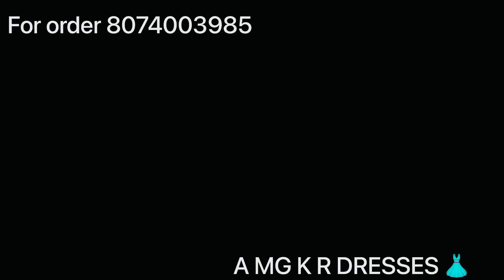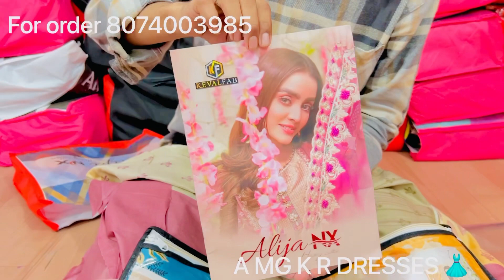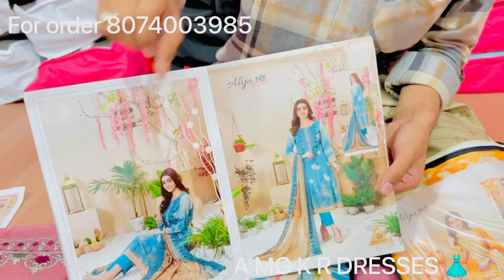ALIJA NX KARACHI COTTEN SUIT 6PIC BAG PRICE 350/-RS PP 🎒 AMOUNT 2100/-RS amgkr HYDERABAD WHOLESALE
A M G K R DRESS MATERIAL WHOLESALE

ONLINE + OFLINE BUSINESS

SHOP ADDRESS

1ST FLOOR MADINA BUILDING

OPPOSITE

 MAQDOOM BROTHERS PATHET GATTI

MADINA MARKET CHARMINAR

HYDERABAD TELANGANA

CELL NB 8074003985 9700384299